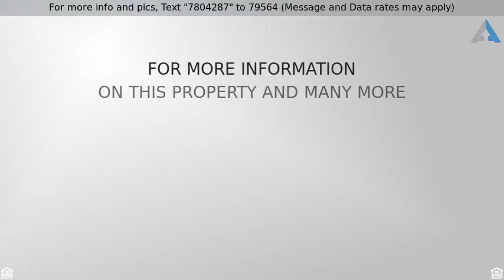Priced at $259,900 - 7623 N Cypress Avenue, Kansas City, MO 64119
Colonial,Traditional, Single Family - Kansas City,

Beautiful 2 story/  home featuring Iron ballisters, stainless appliances, built in trash can, lazy susan, hardwoods, french doors, walk in pantry.  Custom cabinets with granite countertops and open floor plan.  Master dream suite. Walk in shower w/ 2 heads, jacuzzi tub and walk in closet. Unbelievable his & her vanities with built ins. Full size deep jetted tub.  Private deck looks out to stunning landscape and walking trail.  This one won't last!